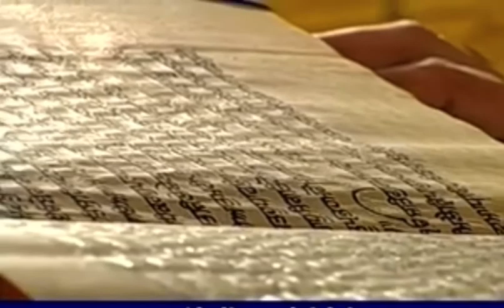11 November 2020 Morning Hukamnama Darbar Sahib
GoldenTempleAmritsar

gurbani kirtan,
gurbani song,
gurbani live,
gurbani path,
gurbani status,
gurbani amritsar,
gurbani aarti,
gurbani amritsar live

Hukamnama Sahib of Sri Darbar Sahib Sri Amritsar Sahib

 11 November 2020 Today's Morning Sri Hukamnama Sahib of Sri Darbar Sahib Sri Amritsar Sahib